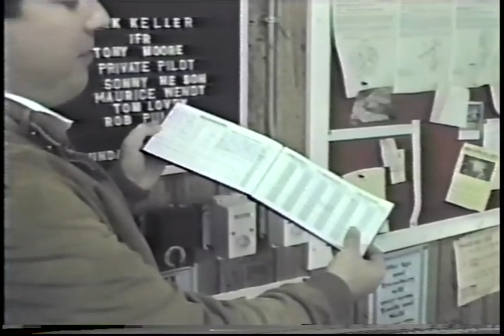Luke's First Solo Flight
Solo flight with Jack Walker and Jo Anne at Albert Whitted field in St. Petersburg, FL.  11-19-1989